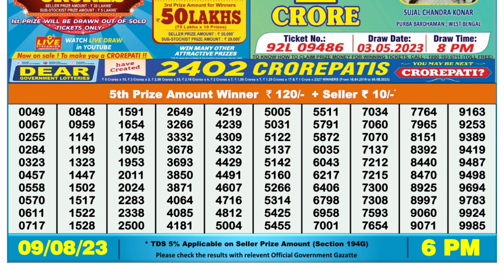Nagaland Lottery Sambad Live 6pm 09.08.23